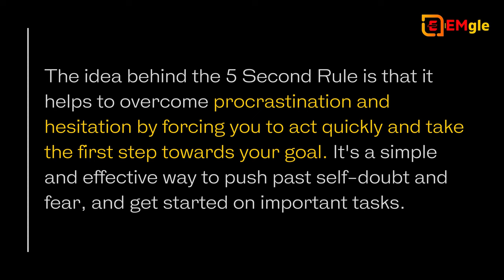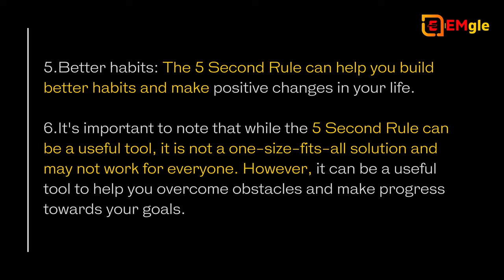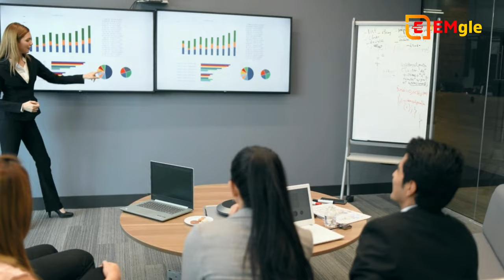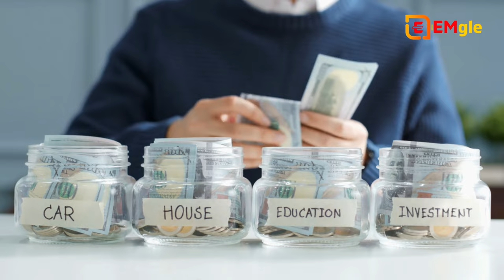The 5 Second Rule BY Mel Robbins Audiobook Book Summary in Hindi:-BY-Dr. Abu Huraiya Akash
Mel Robbins explains the rule as, “The 5 Second Rule is simple. If you have an instinct to act on a goal, you must physically move within 5 seconds or your brain will kill it. The moment you feel an instinct or a desire to act on a goal or a commitment, use the Rule.

►Who is Mel Robbins?
Mel Robbins is an American Lawyer turned self-help author. She is most well known for her book, The 5 Second Rule. She is also the author of The High 5 Habit.

►What is the 5 Second Rule?
Since then, the talk has gone viral and Mel Robbins has released her own book, The 5 Second Rule, to better explain the steps and benefits of using this simple rule. The book has become a bestseller in the self-help book category, and celebrates selling nearly 2 million copies, as well as being published in 33 different languages. Robbins has since gone on to release a more in depth way of using the 5 second rule in her latest book, The High 5: Take Control of Your Life with One Simple Habit.

►The 5 Second Rule is a self-help book by Mel Robbins that was published in 2017. The book's central premise is that if you count backwards from 5 to 1, you can break through procrastination and fear and take action towards achieving your goals. Robbins argues that the five-second rule can help people overcome the internal resistance that often prevents them from taking the necessary steps towards success.

►Throughout the book, Robbins provides examples and case studies of people who have used the five-second rule to overcome obstacles and achieve their goals, including starting a business, losing weight, and changing careers. She also provides practical tips and techniques for using the five-second rule in your own life, such as recognizing and overcoming negative self-talk, developing a growth mindset, and taking small, consistent steps towards your goals.

►In summary, The 5 Second Rule is a motivational book that provides a simple yet powerful tool for overcoming self-doubt and taking action towards success. The five-second rule encourages readers to embrace the power of the present moment, overcome their fears, and take control of their lives.

►The 5 Second Rule is a popular productivity and self-help tool introduced by Mel Robbins, a motivational speaker and life coach. The rule states that when you have an instinct to act on a goal, you must physically move within 5 seconds or your brain will kill the idea.

►The idea behind the 5 Second Rule is that it helps to overcome procrastination and hesitation by forcing you to act quickly and take the first step towards your goal. It's a simple and effective way to push past self-doubt and fear, and get started on important tasks.

►Some of the benefits of using the 5 Second Rule include:
1.Increased motivation and productivity: By taking immediate action, you are able to overcome procrastination and become more productive.

2.Improved decision-making: The 5 Second Rule helps you make decisions quickly and confidently, which can lead to better outcomes and results.

3.Overcoming fear and self-doubt: By forcing yourself to take action within 5 seconds, you are able to push past self-doubt and fear and build momentum towards your goals.

4.Increased confidence: By successfully implementing the 5 Second Rule, you can increase your confidence in your abilities and feel more empowered to tackle challenging tasks.

5.Better habits: The 5 Second Rule can help you build better habits and make positive changes in your life.

6.It's important to note that while the 5 Second Rule can be a useful tool, it is not a one-size-fits-all solution and may not work for everyone. However, it can be a useful tool to help you overcome obstacles and make progress towards your goals.